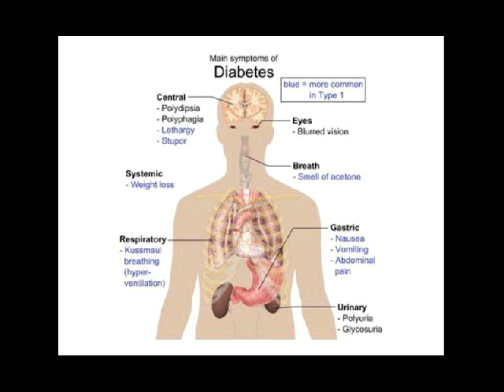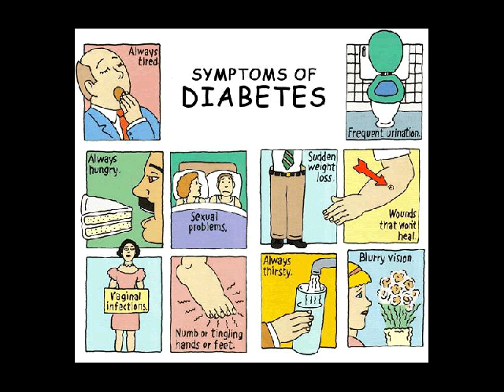menghindari diabetes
Kontak 7DE110F2